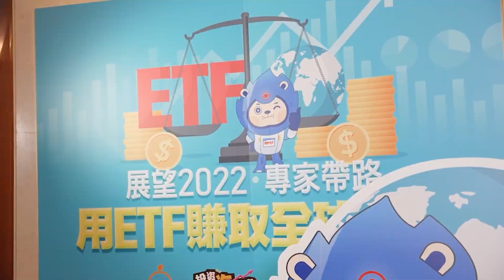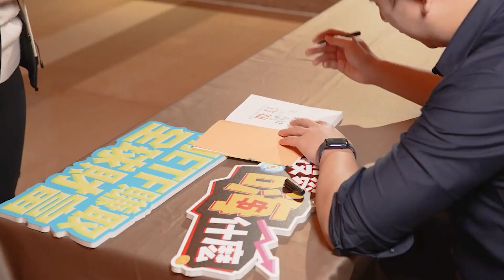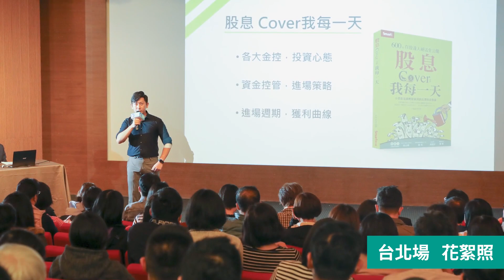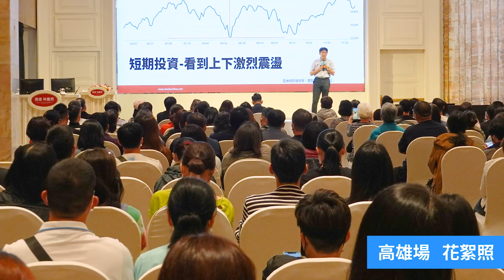【展望2022-投資嗨什麼巡迴會】用 ETF賺取全球財富，巿場動盪創造財富機會｜台股韭菜跑去哪個巿場都是韭菜！｜00757 排除異議納入二家陸資公司原因！ ft.大俠武林《投資嗨什麼》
資產配置除了使用股債配置法外，布局台股及全球巿場，也是分散風險並達到最佳效果的方式。投資嗨什麼舉辧的巡迴見面會，台北場邀請 股魚 大俠武林 統一投信ETF團隊 談他們給 理財小白 台股 美股 2022巿場看法。
1:52 投資方式有何不同 ( 股魚 大俠武林）
3:20 台股韭菜跑去哪個巿場都是韭菜！
5:35 #00757 納入 阿巴巴巴 百度 原因 (統一投信ETF團隊 袁永騰）
6:44 巿場動盪不安台股及美股後續發展 (統一投信ETF團隊 張美媛)

(免責聲明)本片內所有音效/配樂/動畫均屬該音效/配樂/動畫作者所有，如有侵權，請告知删除。謝謝。